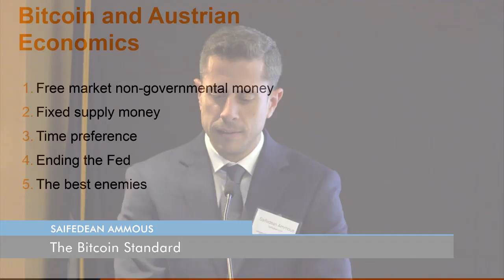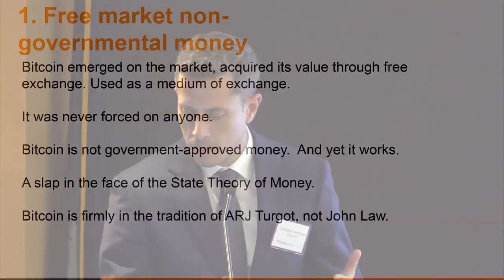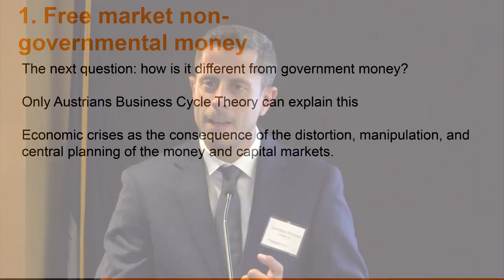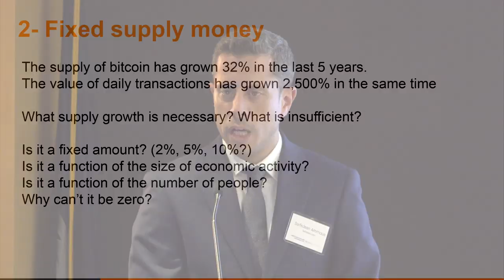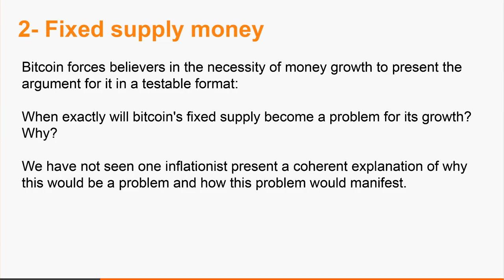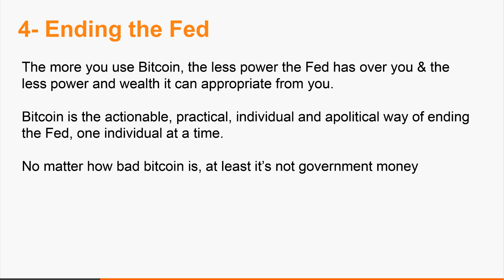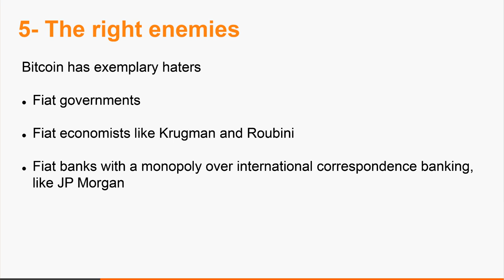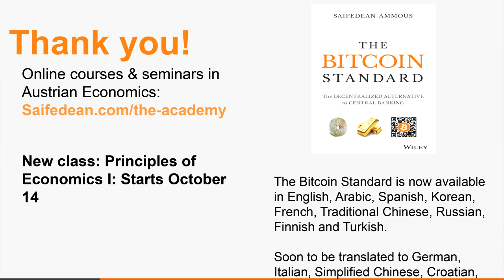The Bitcoin Standard | Saifedean Ammous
Presented at the Mises Institute's Libertarian Scholars Conference on 28 September 2019, at The King's College in New York City. Includes an introduction by Jeff Deist.